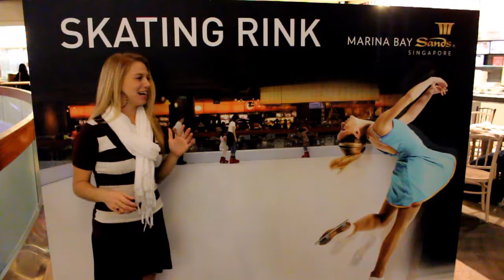Week 18 "Ice" Skating Rink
We are taking 52 adventures in 52 weeks through Singapore and Southeast Asia. Week 18 Adventure took us on what we thought was an ice skating trip. We quickly learned the ice was nonexistant and instead we were on plastic, but we had an incredible time. See more adventures at 52-weeks.net